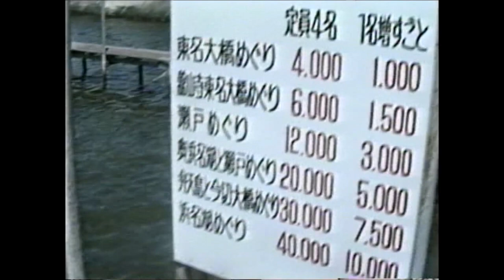浜名湖 舘山寺 遊覧船 1992年